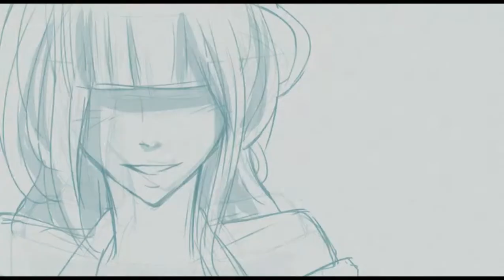One Way Ticket [AMV]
Trying AE. This is my first time doing AE.